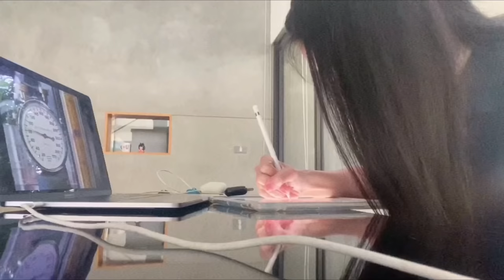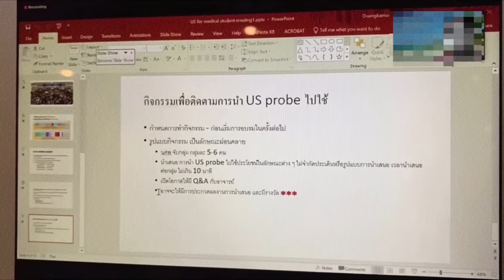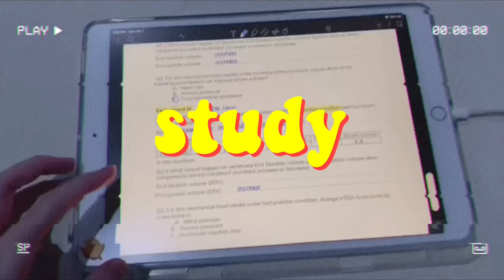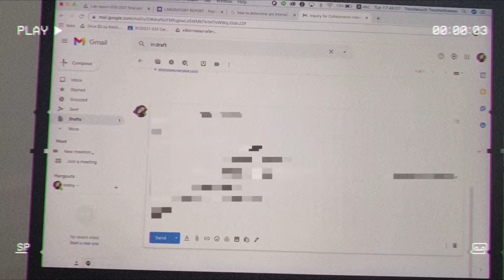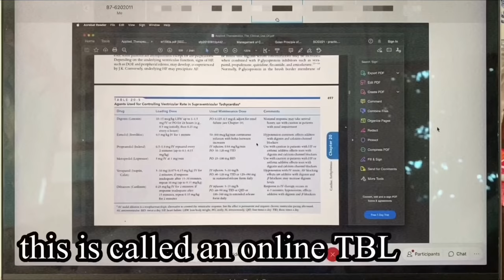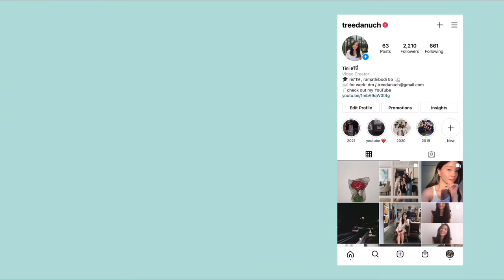tinitiny | work-life balance of a medical student VLOG (online edition) 1อาทิตย์ในชีวิตนศพ.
hi guys!

hope you guys are having a great week! here's how i've been spending my mine during the COVID-19 pandemic, which has geared my lifestyle to revolve around online learning. it's been a really hard time for most of us, but here's how i've been adjusting! some of us (like my very self) have all this time since we're running on our own schedule now, so use that time you have to your advantage, it's a great time for you to dive deeper into your passions, spend time right now on the things you've been pushing back to do. most importantly, give importance to self-care and self-improvement habits, they are just as productive!

so watch me spend my time from one saturday to another, doing various things from working out, spending quality time with my loved ones, studying for my upcoming exam, to working on a start-up business and collaborations!

tinitiny

📷: iPhone 11
🎞: VLLO , InShot, Phonto